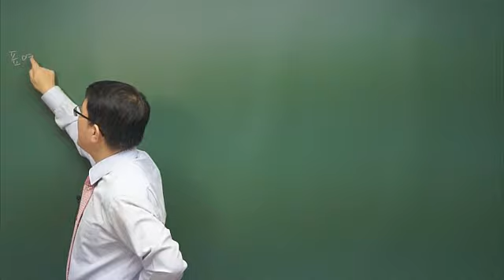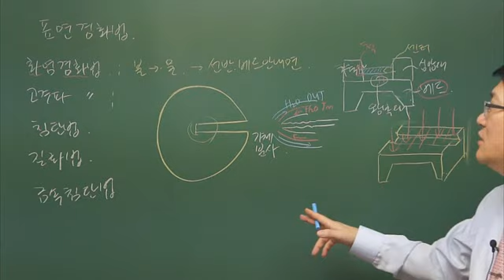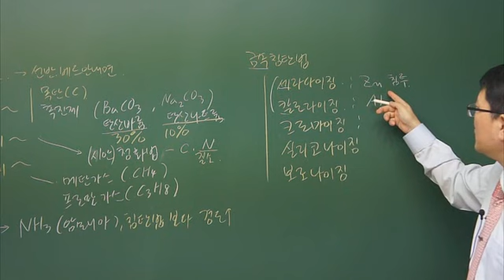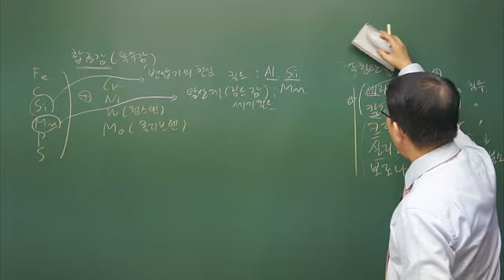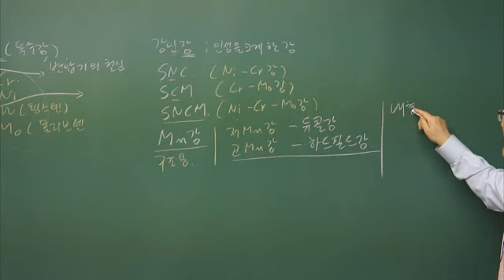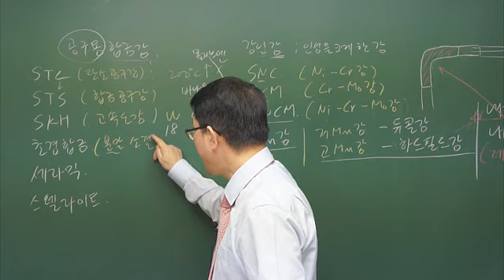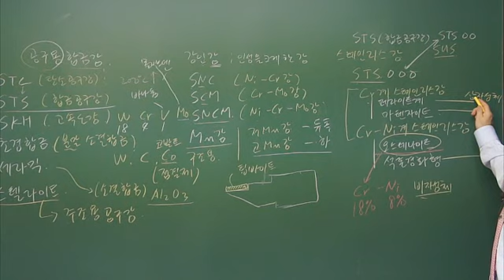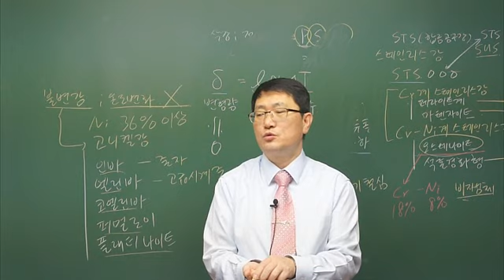[더배움] 9급공무원 기계일반 제19강 강의 표면경화p 255~